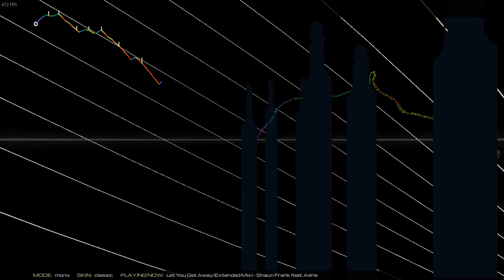[Audiosurf 2] Shaun Frank feat. Ashe – Let You Get Away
Song: Shaun Frank feat. Ashe – Let You Get Away (Extended Mix)